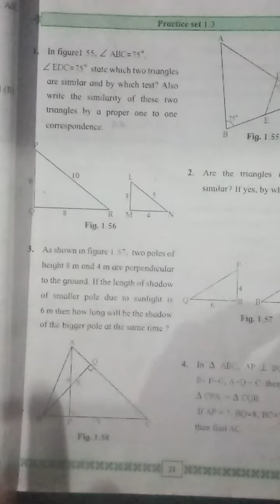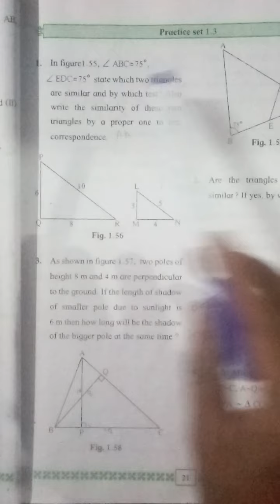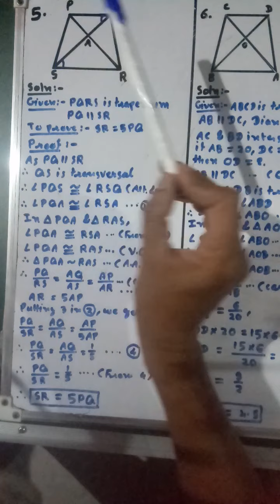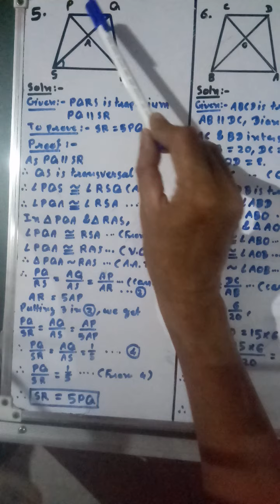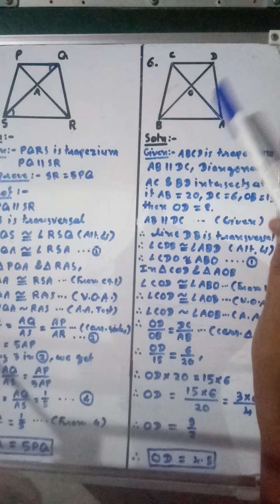Paramount Studies,Msb class - 10,Similarity,1.3